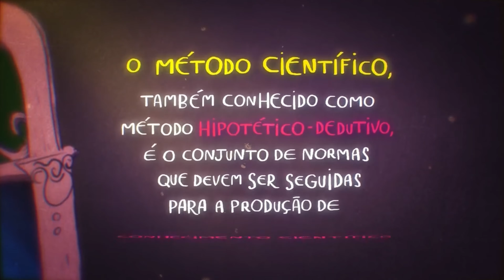Monitoria: Metodologia científica